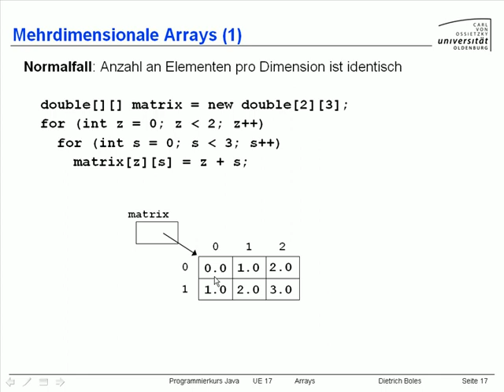UE17-Arrays[-17-Mehrdimensionale Arrays (1)]